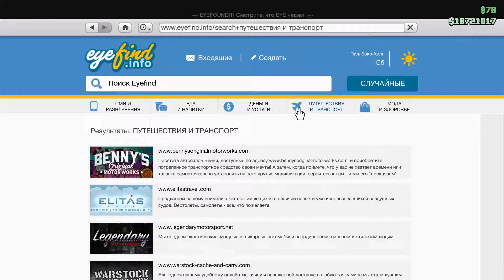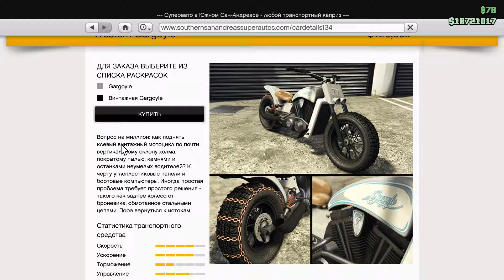#4 "В городе зима" - GTA 5 Online (ПК)